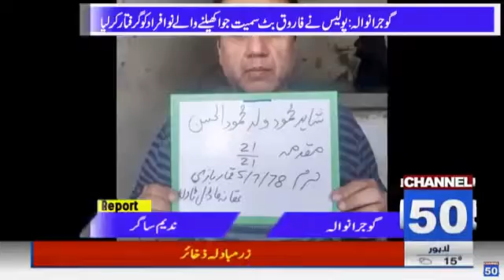کورٹ کلر ایسوسی ایشن کے انتخابات کے نتائج کا اعلان کردیا گیا،او ایس آر ففٹی نیوز ہارون آباد